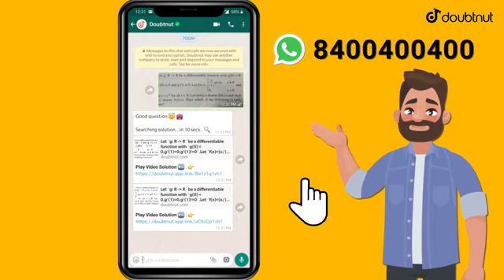Doubtnut Hai Sath To darne ki kya hai Baat